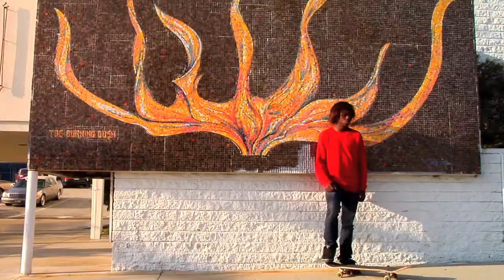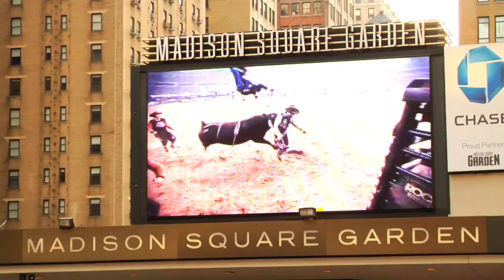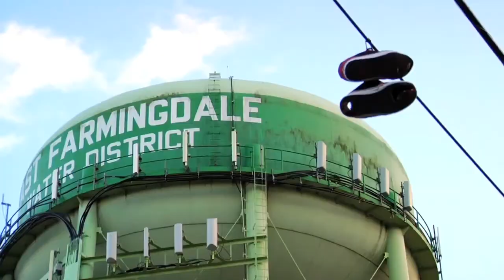"cOLD-ASS CLIPS" Street Montage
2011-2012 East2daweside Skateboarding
Logan Conley
Tomas Vintr
Christophe Piquard
Max Bluestein
Adam Zvada
Jerell Ware
Lamont Holt
Erik Cabrera
Leo Zelada
Jamel Marshall
Ray Macken
Tre Moore
Chris Harris
Seth Morgan
Rio De Santo
Alex Matassa
Giorgio Villone
Shane McGrane
Tom Medina
Carlos Vega
Coty Louis
Thomas Mullen
Pat Rumney